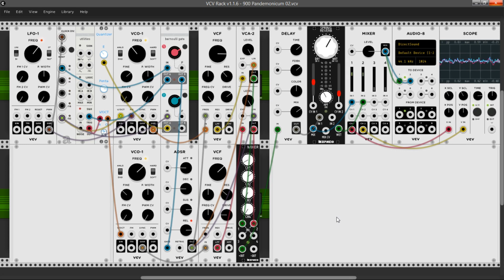VCV Rack - Pandaemonicum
Two Oscillatrors, two Filters!!!
Will you ask for more?!

Panis daemonicum: the Devil's Bread (the Evil Breed)...

As usual, overlaying some time-delayed instances (i.e.: 30 secs or more per layer) enrichens the overall experience - try to match (or cleverly mismatch) the rhythms, if any.

Here you can download the patch (for free!), if you like it

If you want to help me feed my cat, me, pay my bills, or buy a new module for my hardware synth, donations are welcome

By the way: The Number you see on the Title is proportional to the Number of Modules I need to buy to make this Patch on my REAL Synth.